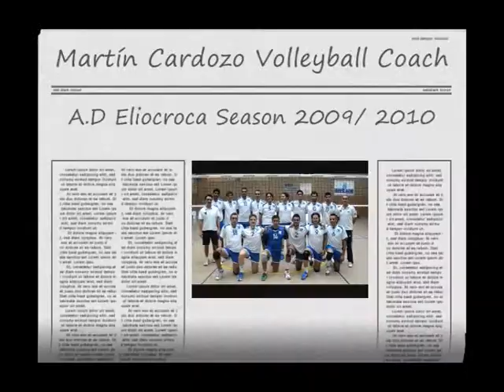Martín Cardozo Kadijevic Volleyball Coach - Season 2009/ 2010